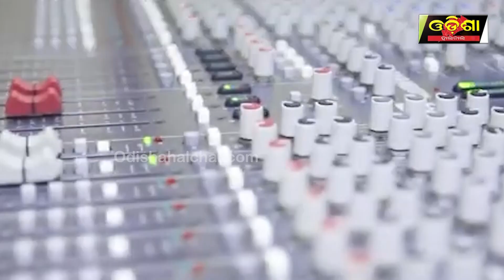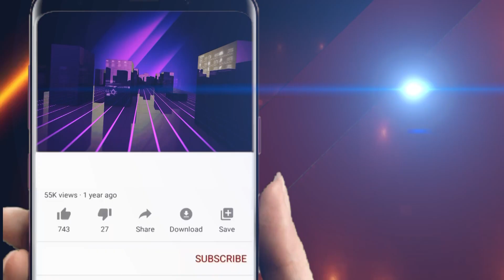ସରକାରୀ କର୍ମଚାରୀ ହୋଇ ମଧ୍ୟ ବିଭିନ୍ନ ଆଲବମ୍, ଭଜନ ଗୀତ ଗାଇବା ତାଙ୍କର ପିଲାଦିନରୁ ନିଶା ||Odisha Halchal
ସରକାରୀ କର୍ମଚାରୀ ହୋଇ ମଧ୍ୟ ବିଭିନ୍ନ ଆଲବମ୍, ଭଜନ ଗୀତ ଗାଇବା ତାଙ୍କର ପିଲାଦିନରୁ ନିଶା